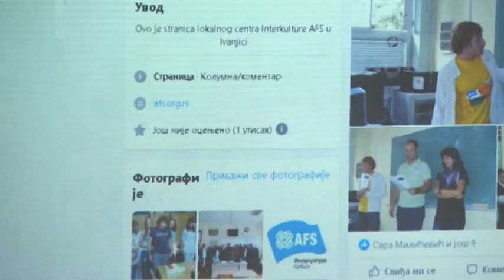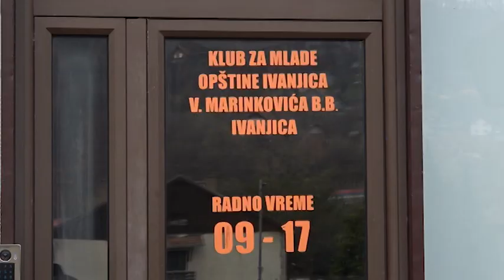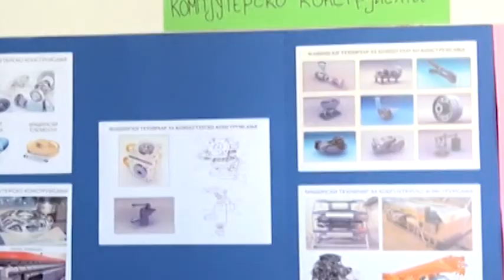Ivanjički dnevnik 16.03.2023.